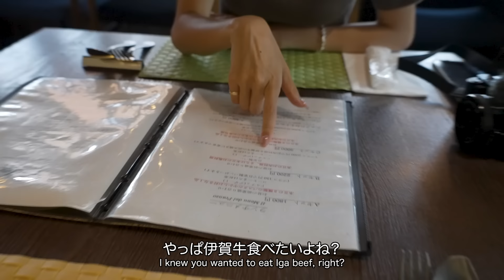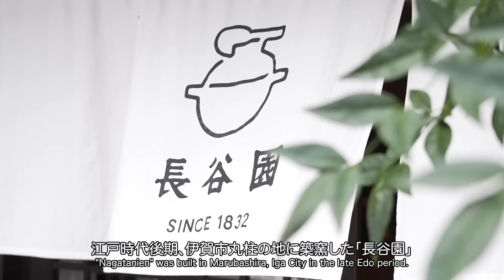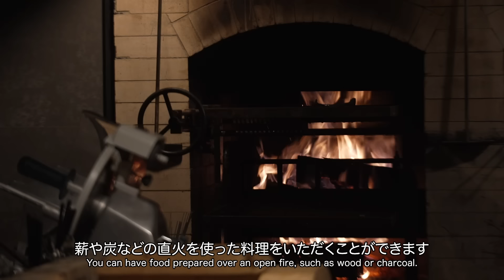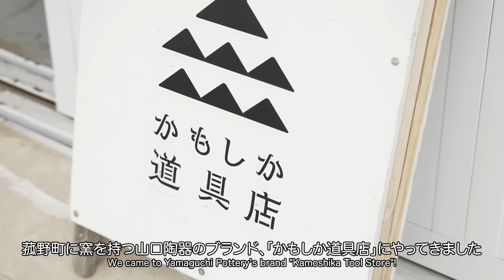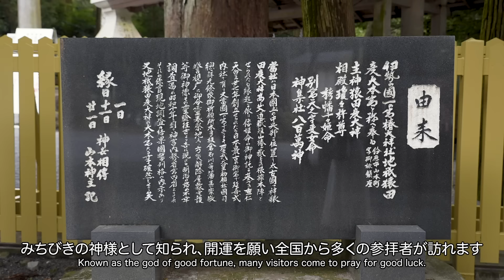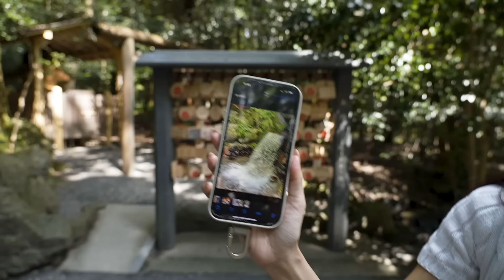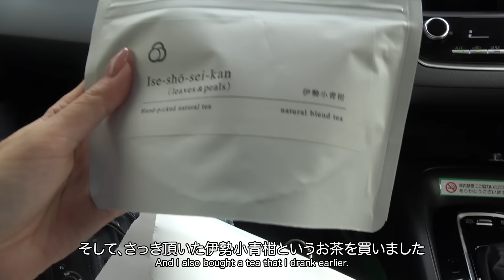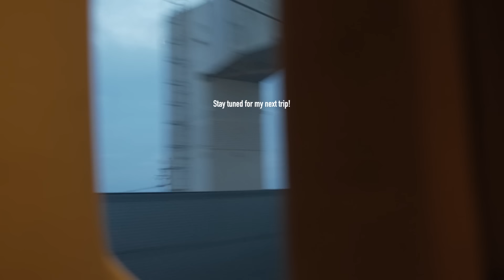[ Japan Trip ] 1泊2日で行く週末三重の旅👒 食と陶器、宿を楽しむ大人の国内旅行🧳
提供：みえ観光の産業化推進委員会（三重県観光局観光誘客推進課）

✨訪れた場所
DAY1
🍽イタリア料理チッタ
〒518-0831 三重県伊賀市上野農人町４２３

🍲長谷園 伊賀本店
〒518-1325 三重県伊賀市丸柱５６９

🏨アクアイグニス別邸 湯の山温泉 素粋居
〒510-1233 三重県三重郡菰野町菰野４８４２−１

🍽HINOMORI（ひのもり）
〒510-1233 三重県三重郡菰野町菰野４８５０−１６ 湯の山 素粋居内

DAY2
🍽かもしか道具店
〒510-1224 三重県三重郡菰野町川北２８３４−２

⛩椿大神社
〒519-0315 三重県鈴鹿市山本町１８７１

🏠関宿
〒519-1112 三重県亀山市関町中町

🍃正藍染め工房Jikonka
〒519-1107 三重県亀山市関町木崎２５０−１

🫖Jikonka SEKI 中町店
〒519-1112 三重県亀山市関町中町５９６

🏠六華苑
〒511-0009 三重県桑名市桑名６６３−５

キャンドル2種現在販売中✨
ご購入はこちらから↓

1991年生まれ
現在はYouTuber、映像制作、ライフスタイルブランド「HINC NUNC」ディレクターとして活動中

2020年3月　YouTubeチャンネル、miku / 未来 開設
2021年9月　著書『幸運は大胆な人が好き』発売（累計3万部発行）
2022年11月  ライフスタイルブランド「HINC NUNC」設立